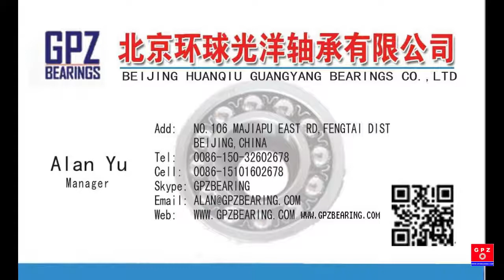GPZ Bearing- the best quality taper roller bearing brand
GPZ Bearing, the name of high quality taper roller bearings